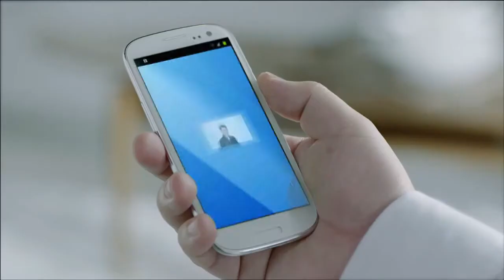OSIM - OSIM UINFINITY TVC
STANLEY LIU